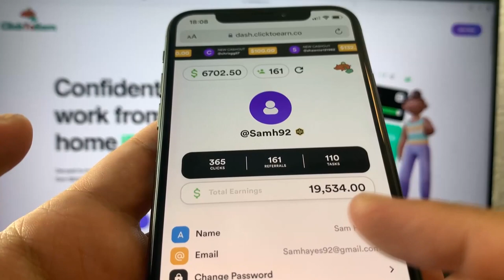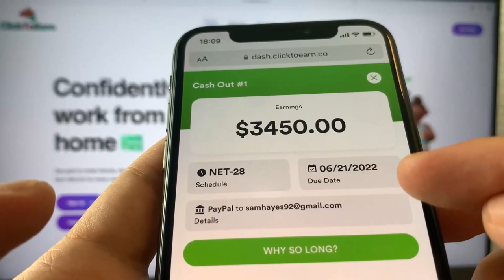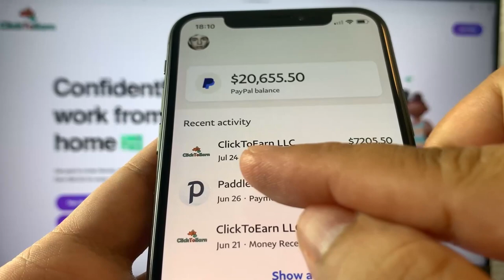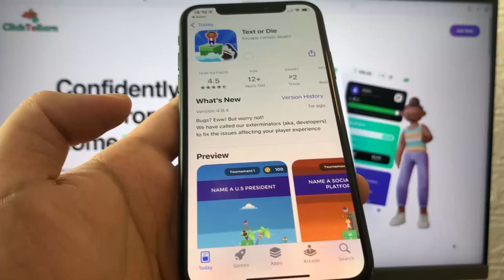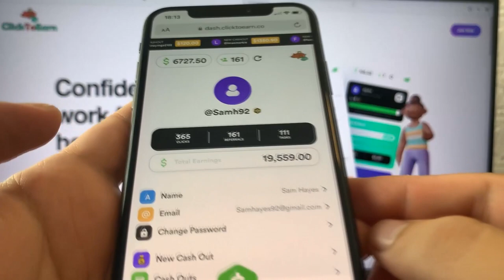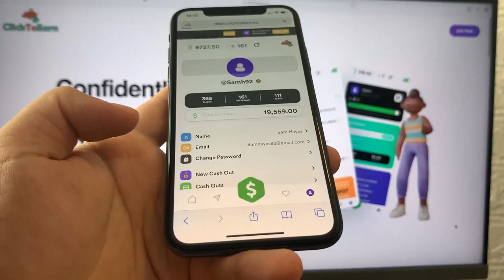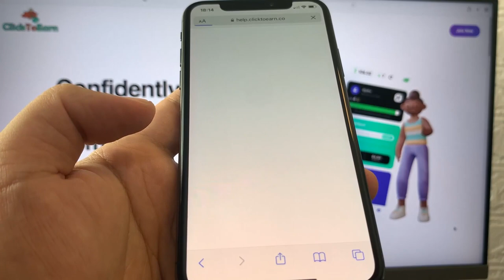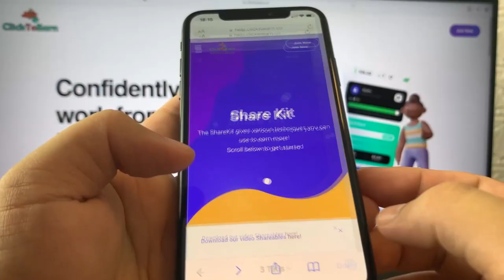How to Earn $500 a Day Downloading Apps in 2022 (Payment Proof)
Welcome back guys! In this video, I show you a  video on how you can easily make money online by downloading apps and referring people. There is really no better way to make money from your home, than by using the ClickToEarn platform. What makes it the simplest way to make money online? The fact that you will get paid $50 per every person that you refer and up to $100 per every survey or app that you download, easily makes it so. At the end of this video, I also show you the proof of payments that I have received.

If you have enjoyed this video and want to see more, show your support and let me know what you if you want to see part 2!